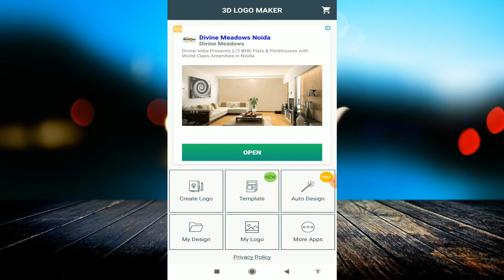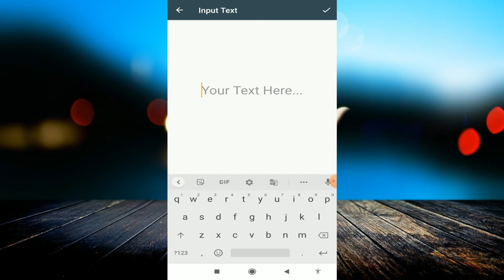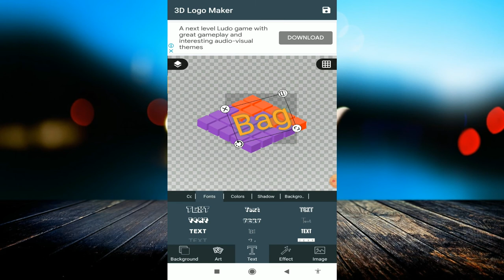3D Text and LOGO Design Software | Professional | Easy | How To Make A Realistic 3D Logo On Android!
linked site.